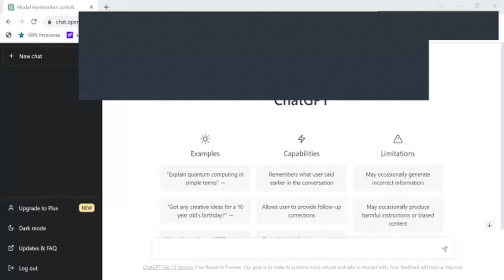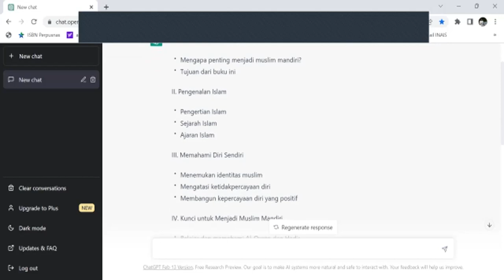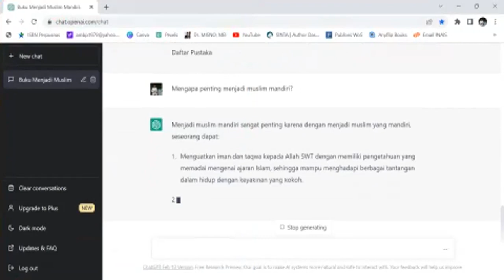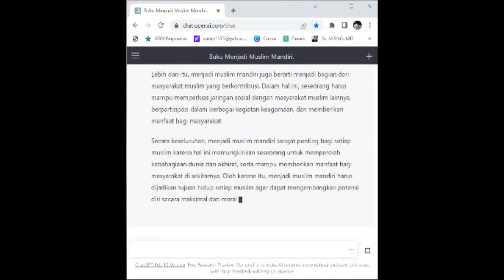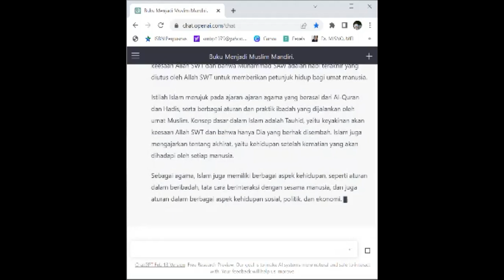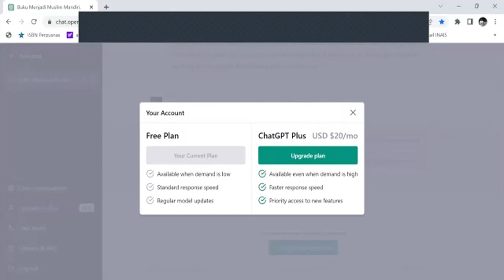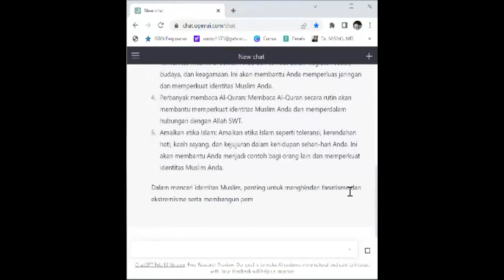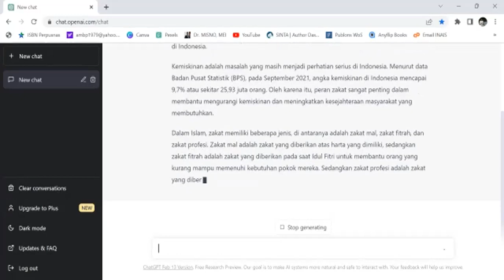Menulis Buku dengan Chat GPT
Teknik Menulis Buku dengan Chat GPT bersama Dr. Misno, SHI., SE., MEI pada Kamis, 23 Februari 2023.
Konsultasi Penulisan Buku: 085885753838